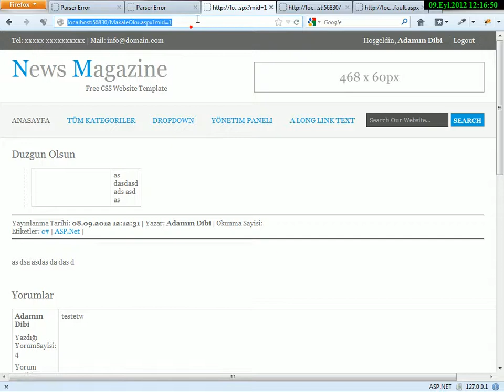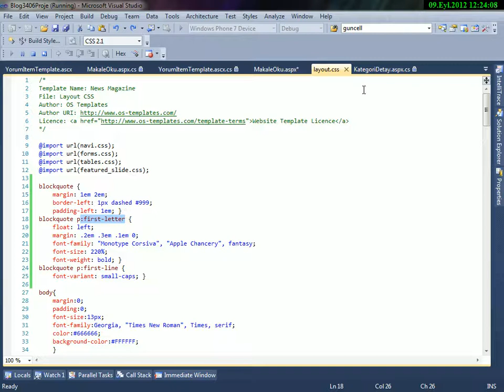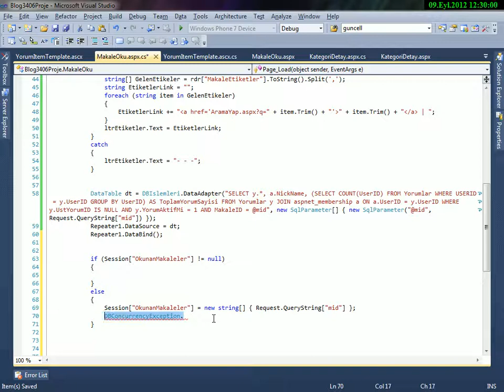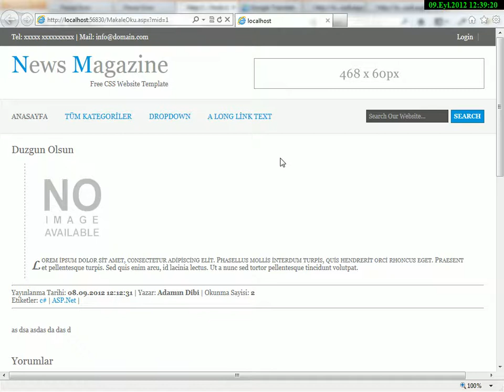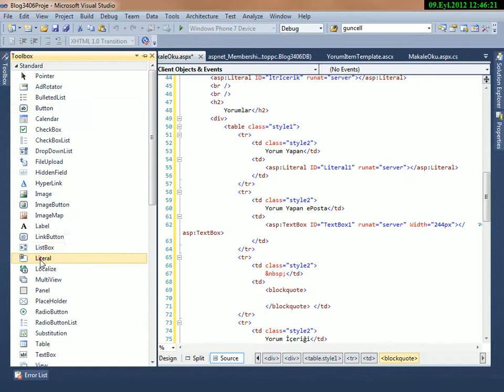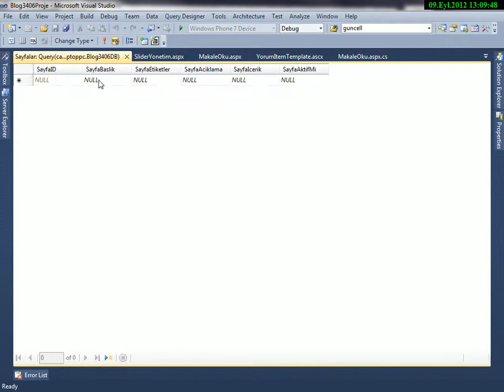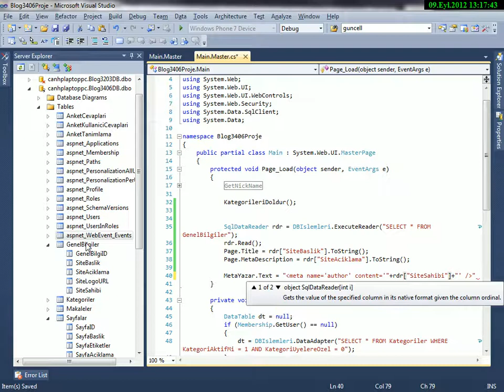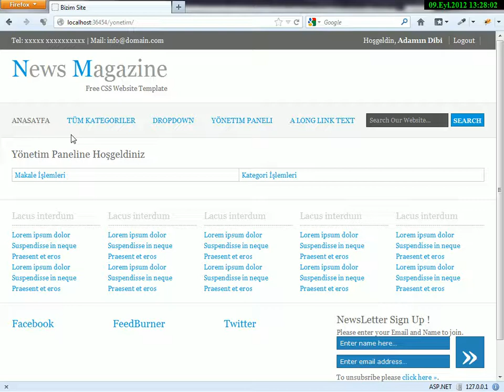C# ASP.Net Blog Yapma Part 9 - Cemal Can AKGÜL